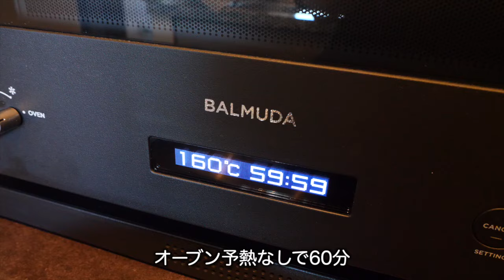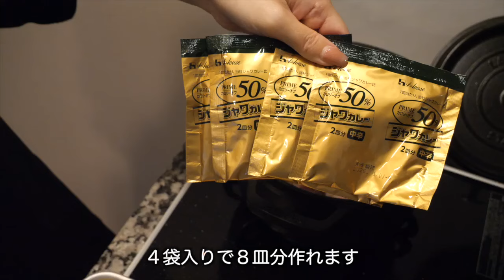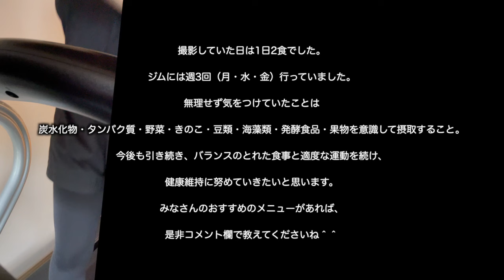【ダイエット】最近食べていたワンプレートごはん｜満足感と栄養バランスの両立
雑穀米
土日は好きなものを食べています。
ゆるゆるダイエットです。
プレートはIKEA☺︎

▼今日の名言▼
大切なのは休まないこと。ゆるゆるでも続ける。（田中みな実）

お手紙等の宛先はこちらです。ありがとうございます。